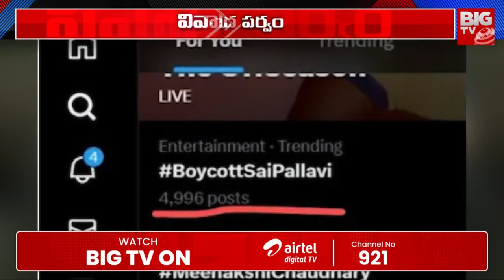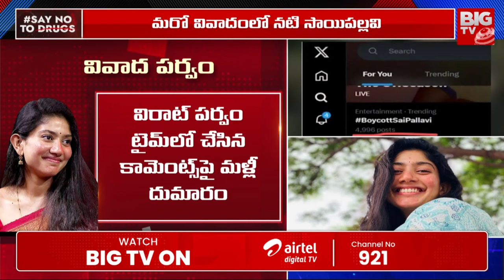BoycottSaiPallavi | Actress Sai Pallavi Controversy | ఇండస్ట్రీ నుంచి సాయిపల్లవి బ్యాన్‌? | BIGTV